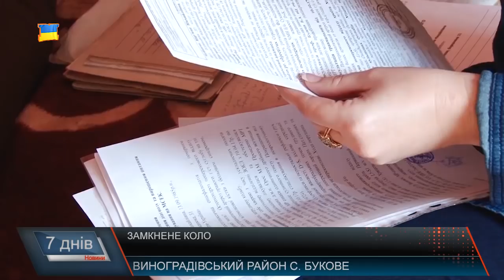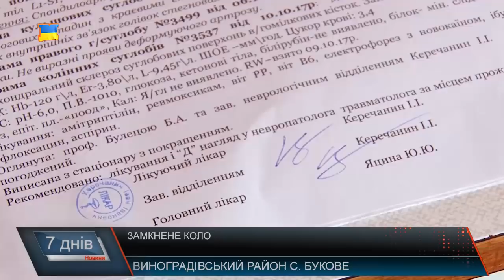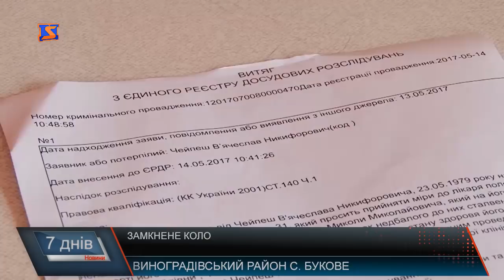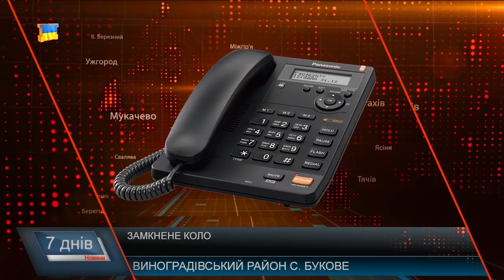Замкнене коло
У замкнене коло потрапила жителька села Букове, що на Виноградівщині, Мар’яна Чейпеш. На 34 тижні вагітності потрапила в лікарню, де 4 дні була у комі, втратила дитину, перенесла кілька операцій, і зараз кульгає на праву ногу. Діагнозу, який вказаний у виписці, не достатньо, щоб отримати групу по інвалідності, відповідно, жінка не може отримати пенсію, за 4 дітьми доглядати їй вкрай складно, адже навіть відвести їх садок - завдання не посильне. Працювати так само не може. Щоб отримати сидячу роботу - треба мати підставу - представити довідку. . І повертаємося до самого початку- жінка - фізично недієздатна, а виявляється діагноз і не такий страшний. За документами.